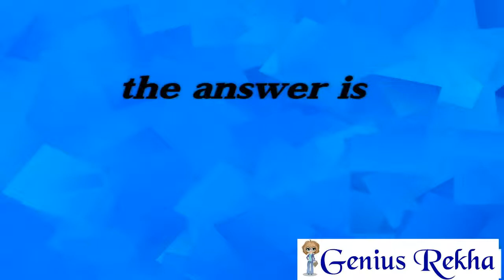Wo kya hai jiski me ungli dalo to apna muh kholti hai aur sab ko katati hai?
General Knowledge
Trivia
Facts
Information
Did You Know
Educational Video
Interesting Facts
Knowledge Sharing
Learning
Curiosity
Quiz
@BR GK STUDY
World Facts
Science Facts
History Facts
Geography
Current Affairs
Random Facts
Brain Teasers
Seo
Tech
National food
National crush
National cricket
Science and Technology
World History
Geography Trivia
Space Exploration
Biology Facts
Mathematics Concepts
Cultural Diversity
Current Events
Environmental Issues
2700
सामान्य ज्ञान प्रश्नोत्तरी
395
सामान्य ज्ञान प्रश्न और उत्तर
295
सरकारी परीक्षाओं के लिए सामान्य ज्ञान
 "Paheliya" (Riddles) in Hindi
1. पहेलियों का खजाना (Paheliyon Ka Khazana)
2. हिंदी पहेलियाँ (Hindi Paheliyan)
3. पहेली मास्टर (Paheli Master)
4. रिडल्स किंग (Riddles King)
5. पहेलियों की दुनिया (Paheliyon Ki Duniya)
1. पहेली पलटने वाले (Paheli Palatne Wale)
2. दिमाग की धमाका (Dimag Ki Dhamaaka)
3. पहेली के बादशाह (Paheli Ke Badshah)
4. सोचो और समाधान करो (Socho Aur Samadhan Karo)
5. पहेलियों का मज़ा (Paheliyon Ka Maza)
1. पहेली चैलेंज (Paheli Challenge)
2. रिडल्स वार (Riddles War)
3. पहेली प्रतियोगिता (Paheli Pratiyogita)
4. सोचो और जीतो (Socho Aur Jito)
5. पहेली क्विज (Paheli Quiz)
1. पहेली पलटने का मज़ा (Paheli Palatne Ka Maza)
2. हंसो और सोचो (Hanso Aur Socho)
3. पहेली के खिलाड़ी (Paheli Ke Khiladi)
4. पहेली की दुनिया में (Paheli Ki Duniya Mein)
5. पहेली का खेल (Paheli Ka Khel)
Cover Topic In This Video
Your Queries 👇👇
1. GK
2. GK Questions
2. General Knowledge
3. Important GK Questions and answer
4. Competitive Exams
5. Quiz Test
6. GK Questions and answer
7. Important gk
8. Evening gk today
9. competitive quiz
10. competitive general knowledge
11. GK in Hindi
12. general knowledge quiz
13. quiz questions
14. general knowledge questions
15. gk quiz
16. general knowledge questions with answers
17. gk question in hindi
18. GK Question Answer
19. India GK
20. Gk hindi
21. samanya gyan
22. gk questions with answers
23. india gk in hindi
24. 2022 gk questions and answers
25. lucent gk
26. lucent gk hindi
27. lucent gk in hindi video
28. lucent GK in hindi
29. lucent geography in hindi
30. lucent geography
31. geography gk question
32. geography gk in hindi
33. lucent 1000 question
34. lucent 1000 prashn
35. lucent gk ka nichod
36. lucent gk important question
37. lucent gk important question in hindi
38. lucent gk important topics
39. lucent ka nichod science
40. lucent for ssc cgl
41. lucent for ssc
42. lucent for railway
43. geography gk
44. lucent mcq
45. lucent mcq in hindi
46. lucent book gk
47. gk gyan
48. gk questions and answers
49. gk question
50. general knowledge
51. SMART LEARN GK 410
52. gk questions
53. Smart Learn Gk
54. General knowledge question
55. Gk questions and answers
56. Gk ke question
57. GK Wala Question
58. General knowledge questions and answers
59. Samanya gyan
60. Gk questions in hindi
61. Gk question answer
62. sarkarinaukarigk
63. gk ke sawal
64. Knowledge for you
65. question answer
66. general knowledge questions
67. gk knowledge
68. जनरल नॉलेज
69. जीके
70. gk quiz
71. Gk questions and answers in hindi
72. gk ka question
73. ips question and answer
74. Hindi Gk
75. gk question
76. gk afroz
77. gk questions
78. gktoday
79.gk tricks
80. gk study adda
81. gk video
82. gk live
83. gk by kumar Gaurav sir
84. gk by khan sir
85. gk today current affairs
86. question
87. सामान्य ज्ञान
88. general knowledge ke question
89. gk knowledge
90. gk dijiye
91. general class
92. general knowledge ki video in hindi
93. general knowledge gk
94. general knowledge questions and answers
95. General knowledge video
96. General knowledge 2023
97. general knowledge for kids
98. general knowledge quiz
99. general knowledge ke question
Green ball का वजन क्या है ? gkindia gkinhindi brainteasers mathpuzzle seo upsc ias kbcWo kya hai jiski me ungli dalo to apna muh kholti hai aur sab ko katati hai?